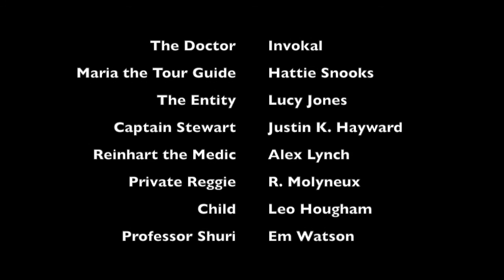[FULL AUDIO MOVIE] Tales Of A Timelord | Episode 1 | Teardrop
A brand new science fiction audio drama for the Doctor Who universe.

Tales Of A Timelord takes its listeners on a journey through a brand new companion's eyes with a Doctor somewhere near his 20th regeneration.

Our first adventure finds us in the universes 4753rd most impressive collection of Alien artefacts and oddities which, when you think about it isn’t too bad, because the universe is pretty big. Just behind the Zlyzania academy of Flotch, and just ahead of the Chiswick Pencil Museum. It’s also a space station, orbiting the planet teardrop, so named because it has only a single continent in a vast ocean, in the shape of a human Tear drop. That’s why it’s called Tear Drop… Because of the continent shaped like a Tear Drop. Did I say Tear Drop too many times? I felt like I did…

Written by R. R. Molyneux.
Soundscaped, Directed and Produced by Invokal.

Invokal as The Doctor
Hattie Snooks as Maria the Tour Guide
Lucy Jones as The Entity
Justin K. Hayward as Captain Stewart
Alex Lynch as Reinhart the Medic
R. Molyneux as Private Reggie
Em Watson as Professor Shuri
Leo Hougham as Child

Additional voices by Lucy Jones, Justin K. Hayward and Alex Lynch.

Tales Of A Timelord is produced by TOATL Audio, an independent UK creative group working towards universal fame.